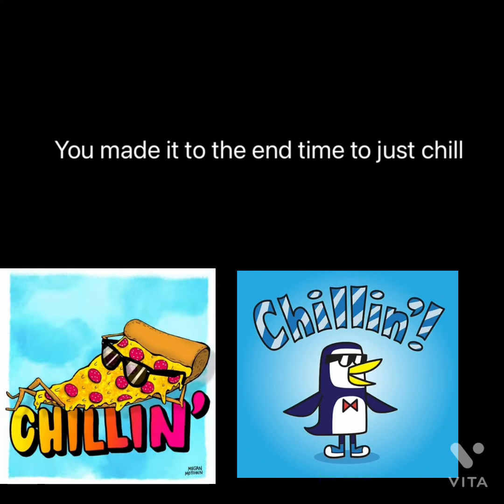Gorilla tag ripoffs